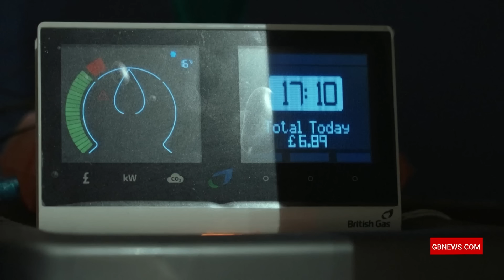Pensioners told: You 'DESERVE' winter fuel cuts for years of 'RIPPING off the young' in SHOCKING row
Charles Amos argues the lowest paid pensioners can afford to cope with losing their winter fuel payment by reducing their leisure spending by 10%.